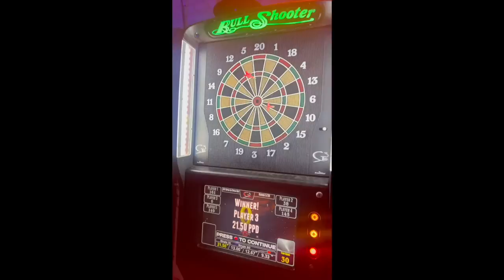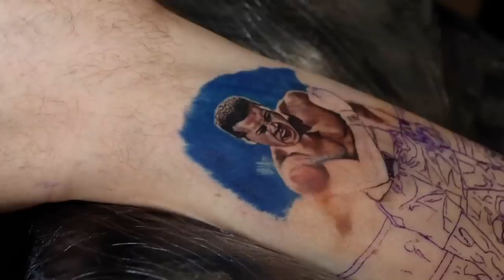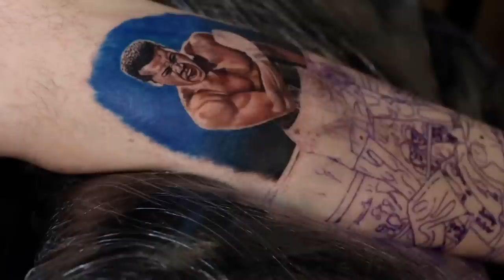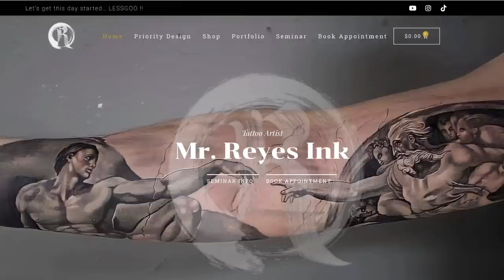I TATTOOED ONE OF MY IDOLS 😱@LoboEstepariooficial by @mr.reyesink tattoo cover up